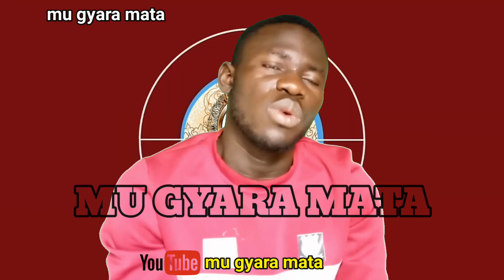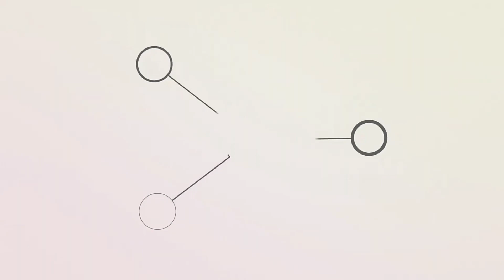YADDA ZAKI AMFANI DA MAN RIDI MAI KYAU.